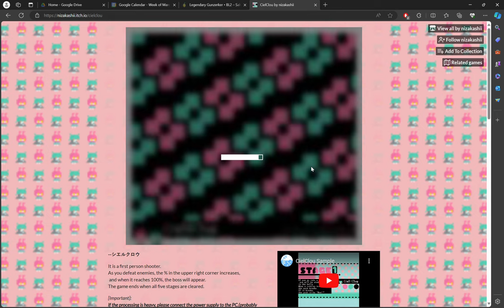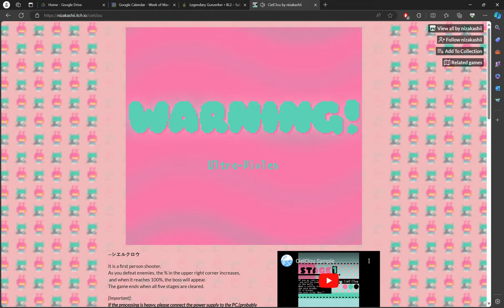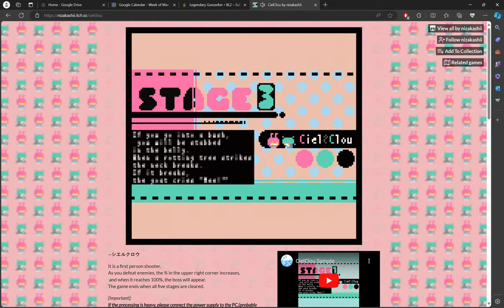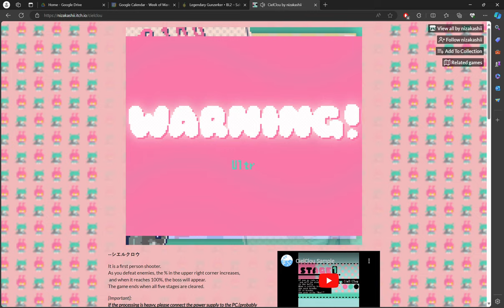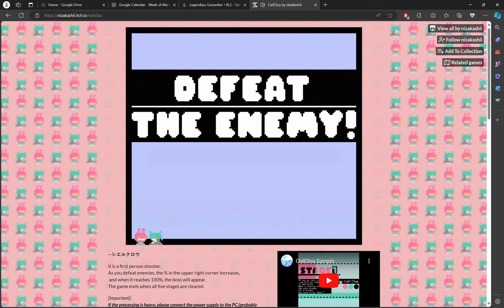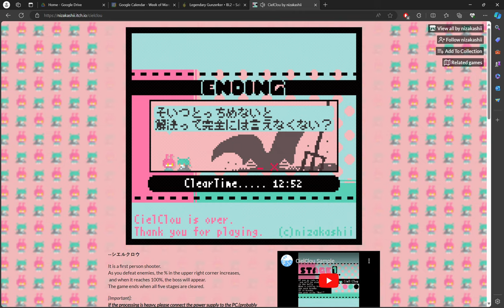CielClou in 12:52